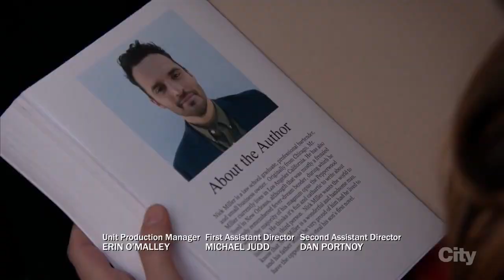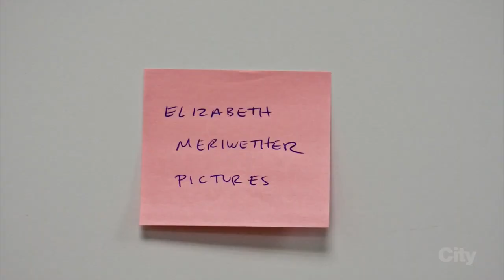Featured: Whim's "Small Infinity" in "New Girl". 411 Music Group.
411 Music Group is a creative music house specializing in music solutions for visual media.

411 provides synchronization licensing, custom music, score, publishing, administration and digital distribution for music rights holders. With offices in Los Angeles, London, and Zurich, the team focuses on global partnerships with clients in the visual media space, publishers, writers, composers, and producers. The company’s Founder, Kristen Agee, started her career in music as a writer/composer. She continues to make music and executive produce a number of the scores and custom music the company creates in the film, television, and visual media space.